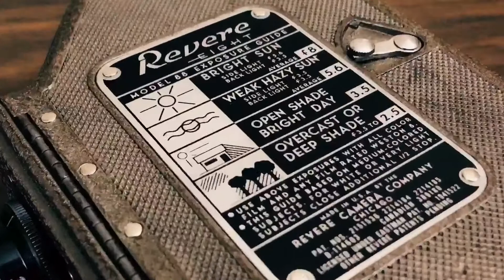Revere Model 88 Movie Camera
A standard 8mm movie camera created by Revere Camera Company in the USA in the 1940s. Still working after 70+ years.